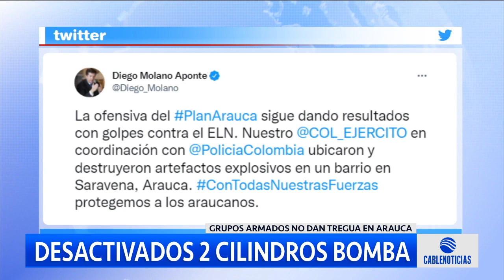Desactivan 2 cilindros bomba en Arauca